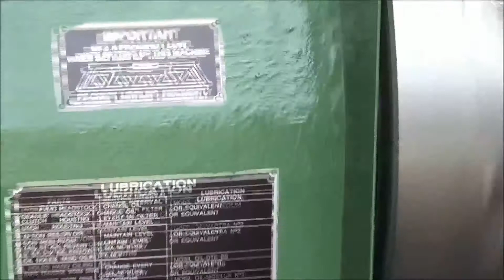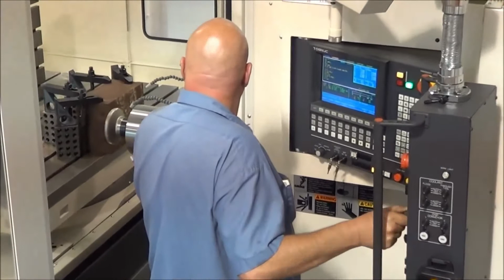A close-up of NC lathes with direct tools, too surprising with dual axes in the workshop